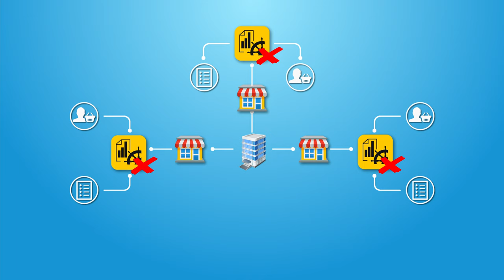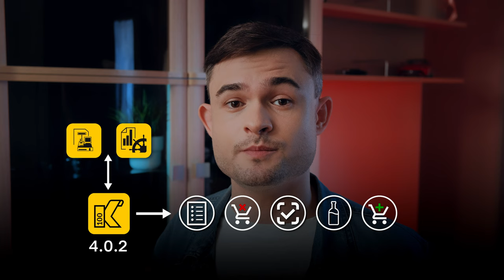Как расширить функционал РМК?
В арсенале Фирмы 1С есть удобные рабочие места кассиров – программы 1С:РМК и android-приложение 1С:Мобильная касса. Но как быть, если в магазине нудно что-то большее, чем просто пробивать чеки, а ставить полноценную товароучётную программу не целесообразно? В этом случае на помощь придет программа 1С:Касса, которую можно использовать как рабочее место кассира с дополнительными возможностями. Рассказываем о плюсах и минусах такого решения в нашем новом видео.